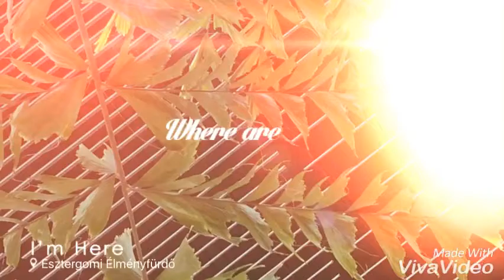VLOG - Esztergomi Élményfűrdő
TWITTER AND SNAPCHAT: @matelkas

Zene: ˝Sky (Radio Edit) (feat. Martell)˝ Steerner